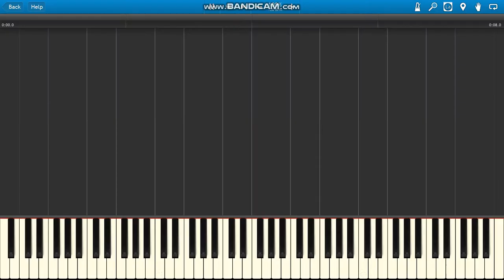Windows 8, 8.1, 10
Windows 8, 8.1, 10 sounds piano.